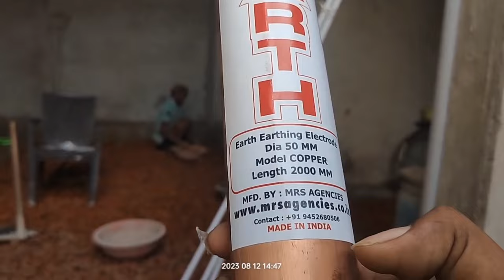🔥Best electrical earthing II copper rod earthing II chemical earthing !!👉 घर पर अर्थिंग कैसे बनाए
Best electrical earthing II
copper rod earthing II
chemical earthing !!
👉 घर पर अर्थिंग कैसे बनाए
earthing for home
earthing kaise banaye
chemical earthing rod installation
earthing wire connection
earthing kaise check kare
earthing kaise karte hain
house earthig
home earthing kaise kare

meter m earthing kaise kare
transformer earthing kaise banaye
arth banane ka tarika
arth kaise banaa
arthin kaise banta hai
arthing kaise banaen
arthing kaise banate hain
arthing kaise karen
bina plaster ki deewar par kya lagae
chemical earthing kaise karte hain
earthing kitne prakar ki hoti hai
earthing rod
earthing system
earthing test
electric earthing kaise banaye
ghar me earthing kaise kare
house earthing connection
how to do earthing at home
pipe earthing
house earthing
arth kaise banaen
arth kaise banate hain
chemical earthing for home
earthing
earthing plate installation
how to make earthing at home
ar
arting connection

up technical institute
# अर्थिंग कैसे बनाए
अर्थिंग कैसे करे
# Erthing kaise kare
UP TECHNICAL INSTITUTE
पाइप अर्थिंग कैसे करे
प्लेट अर्थिंग कैसे बनाए

वीडियो देखने के लिए very very thanks 🙏🙏🙏🙏🙏